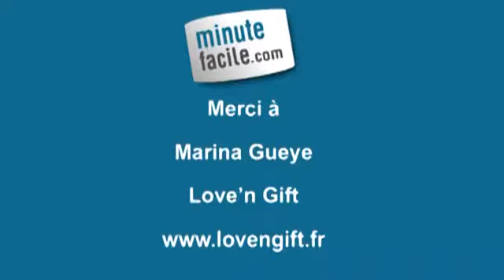Comment réaliser une baby shower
Comment réaliser une baby shower ? Pour savoir comment s'y prendre afin de mettre sur pied cet événement très tendance, suivez ces conseils.

Marina  Gueye de Love'n Gift sur le site Lovengift.fr vous donne des notions éclairées sur la baby shower.